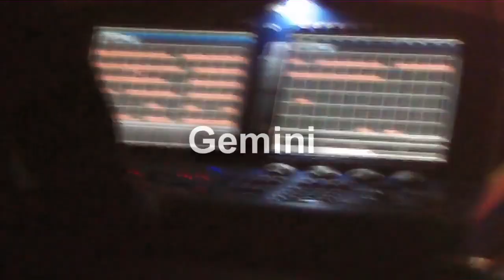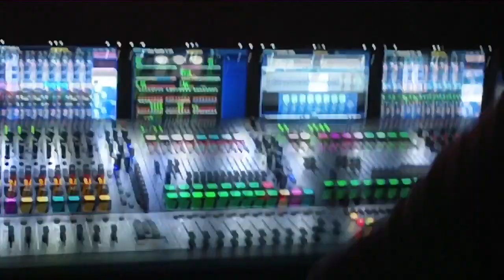Gemini (Dubstep Planet 2 28.01.2012)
Arena Moscow